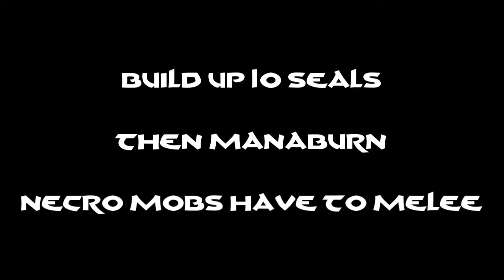Age of Conan Dark Templar Manaburn spec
Lowbie DT having fun with manaburn.